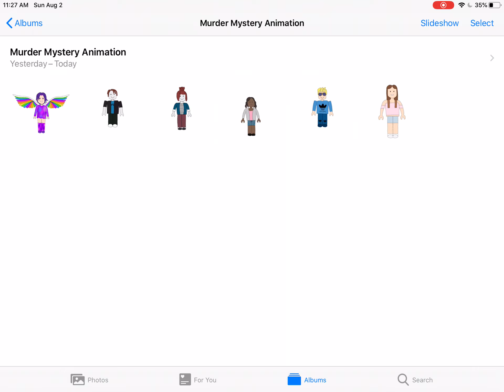Finished Character Drawings + Voice Acting Information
You can either submit recordings of your lines on discord or by uploading it to YouTube with gamerkidsvoiceacting in the title.